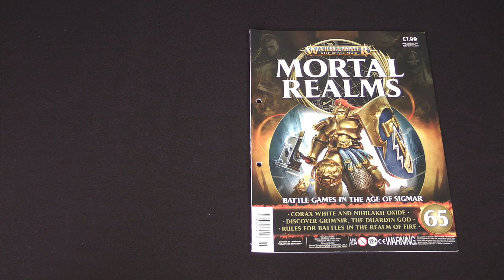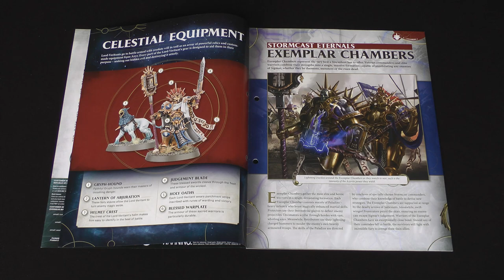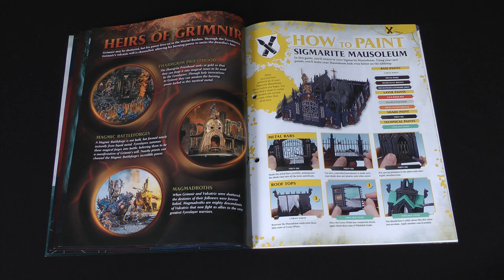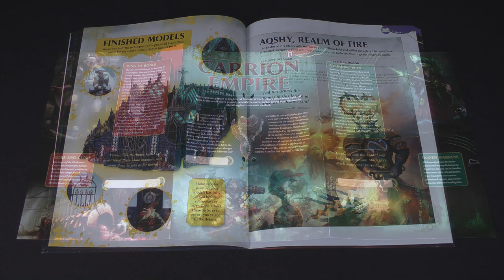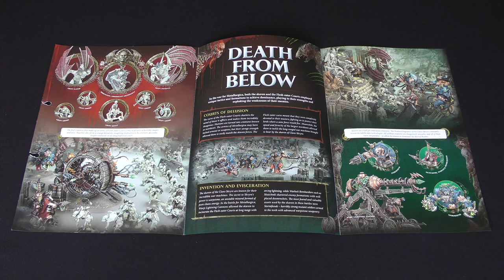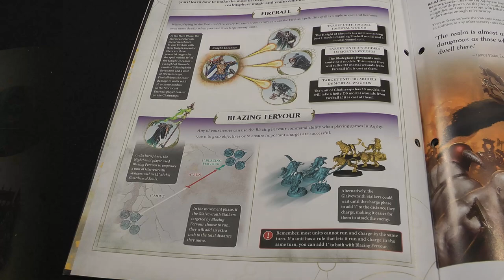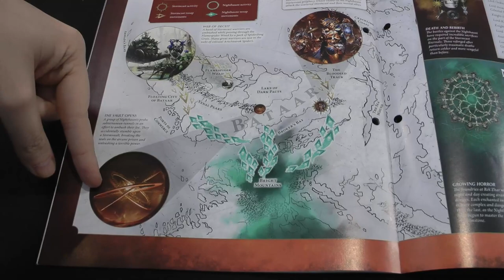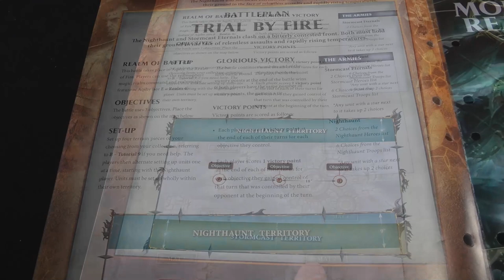Battles in the Realm of Fire – Warhammer AoS: Mortal Realms Issue 65 Battle Report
Stormcast Eternals versus Nighthaunt in our largest battle yet in Issue 65 of Warhammer Age of Sigmar: Mortal Realms magazine! The battles in Aqshy, the Realm of Fire, continue to escalate as more Stormcast Eternals and Nighthaunt forces are deployed. Can either side force a breakthrough in a decisive engagement?

The Donkeys take a look at Issue 65 of Warhammer Age of Sigmar: Mortal Realms and then play this issue's battleplan, which uses the newly-presented Realm of Battle rules for fighting in Aqshy, the Realm of Fire.

Jump to...
00:00 Introduction
00:33 Magazine overview
04:24 New rules
06:04 Game background and battleplan details
07:40 The battle
32:46 Post-game debrief and discussion